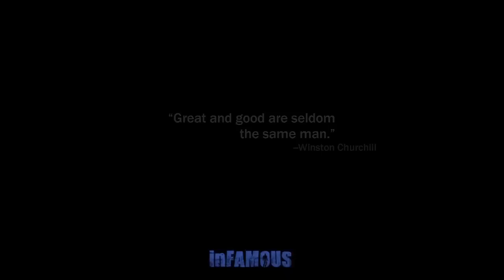inFamous - Part 18 - Epic Power Gained (Let's Play / Walkthrough / Playthrough)